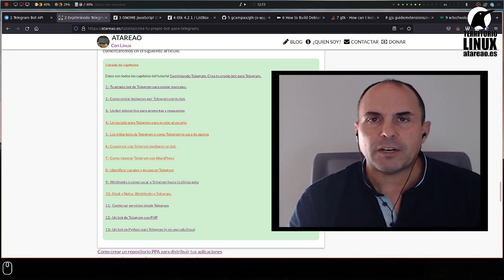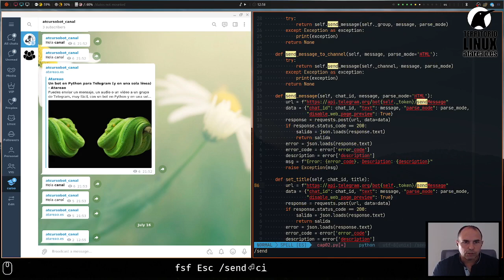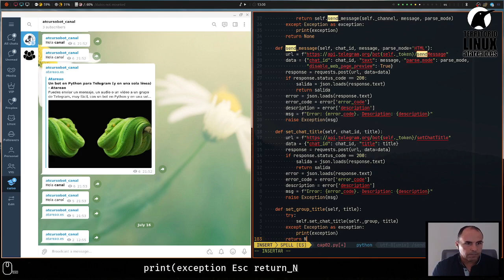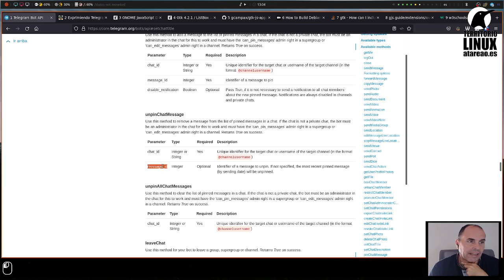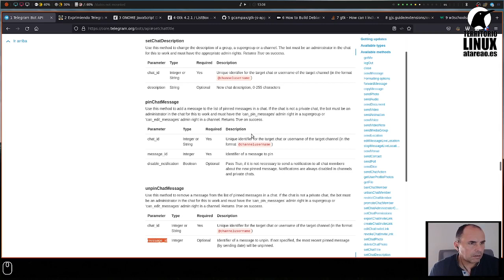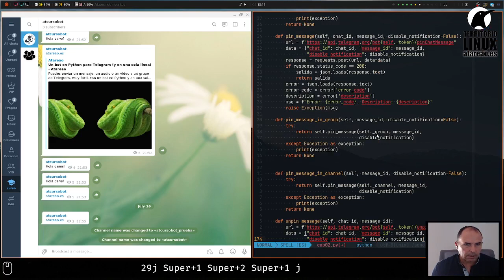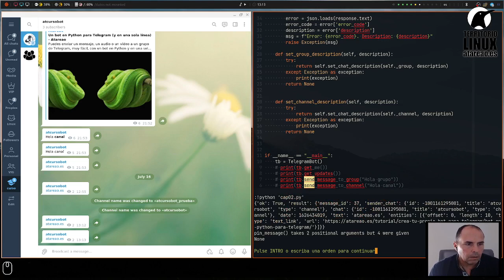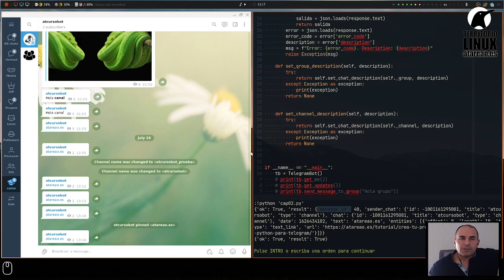Crea tu bot para Telegram con Python. Capítulo 2. Modificar características del chat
Como cambiar el título y la descripción de un chat o de un grupo de telegram de forma sencilla mediante nuestro propio bot.
Además verás como puedes fijar mensajes de forma programática tanto en canales como en grupos.